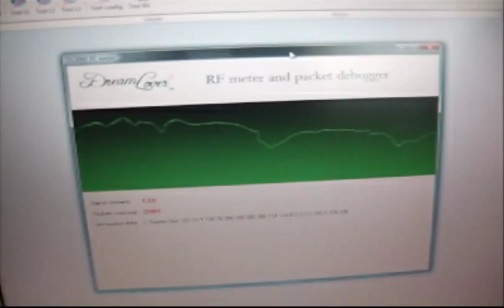DL2K-LINK v1.1 with RF RANGE meter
Trying to maximize RF range before we start shipping the DL2000. The new USB peripheral design features a Signal Strength Indicator (RF meter) with which we'll be able to test small modifications to the circuit board and different power supply alternatives. We will provide this tool for your convenience with the DL2K-LINK so that you can meter the RF range around your place of residence or outdoors.